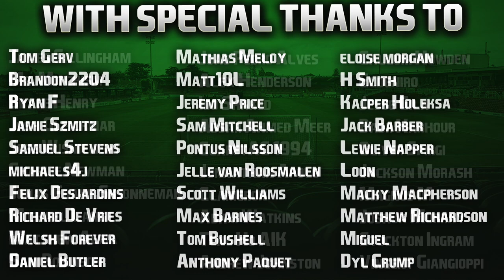FIFA 21 PS5 | Cork To Glory | #44 | Troy The Boy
How many goals will Troy score? 5? 10? 15?!

... we shall see, long way to go! 👍🏻

| SOCIAL LINKS |